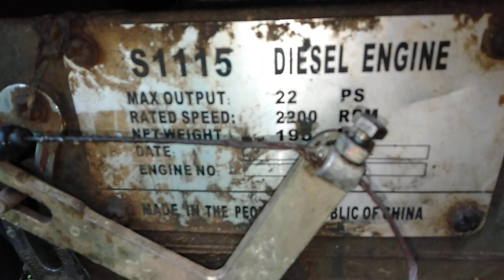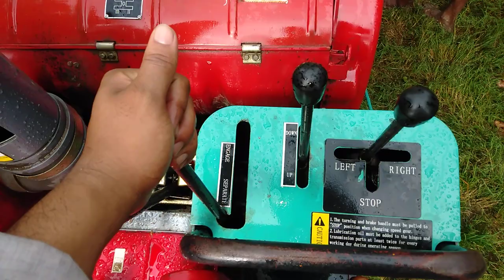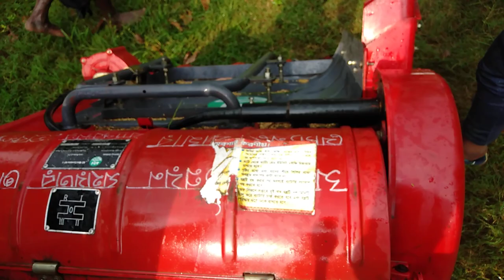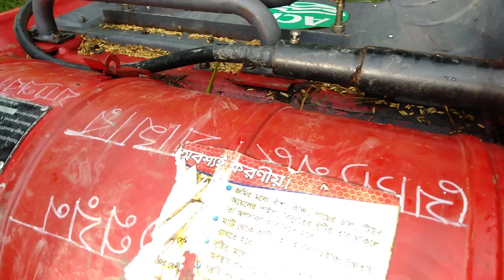Mini Combine harvester Pre Sessional Service Part to part Discription